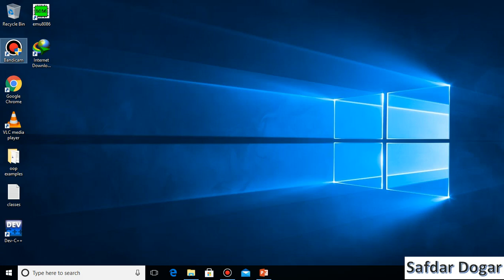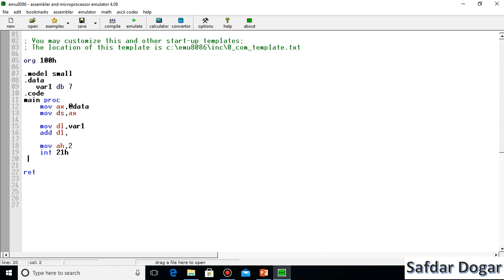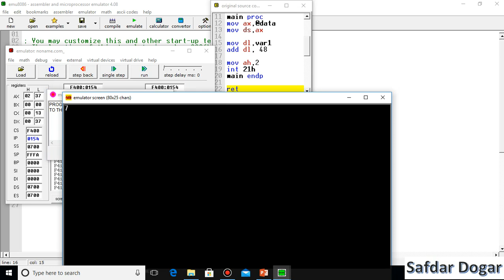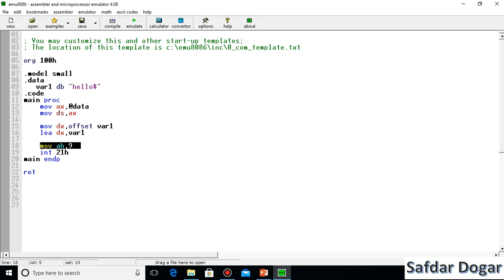How to Print String Variable in Assembly Language | Print integer Variable | Assembly Language - 23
In This Video We Learn How to Print String on Screen in Assembly Language |  How to Print integer value on Screen in Assembly Language Step by Step
how to print string variable on screen,
how to print integer variable on screen,
how to print string variable on screen in assembly language,
how to print integer variable on screen in assembly language,
how to print string variable in assembly language,
how to print integer variable in assembly language,
how to print string variable in assembly programing,
how to print integer variable in assembly programing,
how to print integer variable in assembly programing language,
how to print string on screen
how to print integer on screen
how to print string on screen in assembly language
how to print integer on screen in assembly language
how to print string in assembly language
how to print integer in assembly language
variable in assembly language
data types in assembly language
how to declare variable in assembly language in urdu
Why we study assembly language?
Why is assembly language?
What is the reason of study assembly?